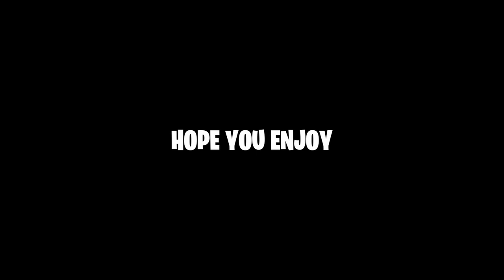Chill & Relaxing LoFi Mechanical Keyboard Sounds ASMR Fortnite 1v1 Gameplay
Drop a sub and like if you enjoyed the video! Use code "spaidzz" in the item shop to support me a little extra!

Amazon Storefront